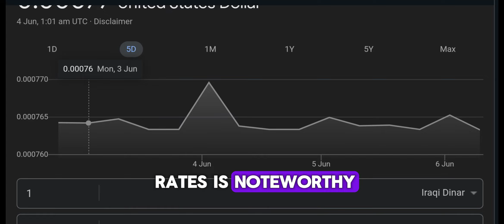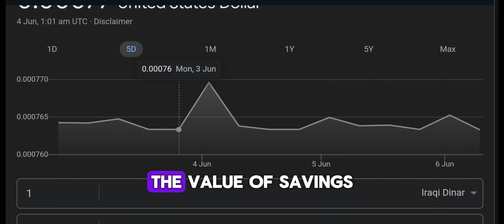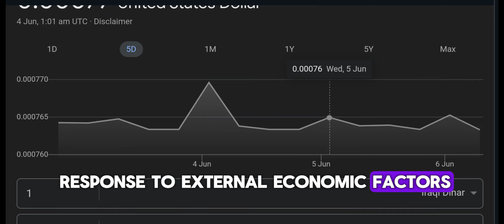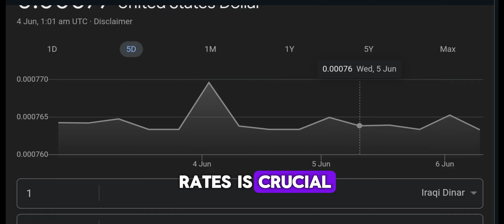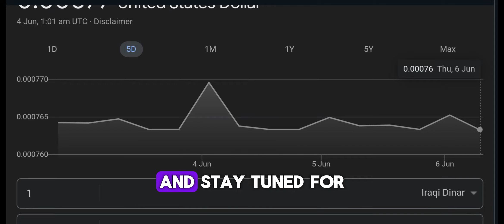IRAQI DINAR 💥IQD VS USD EXCHANGE RATE 💥| IRAQI DINAR NEW UPDATE | IRAQI DINAR NEWS TODAY 2024 ✅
EXCHANGE RATE UPDATE

mexc global
oanda exchange
oanda live rates
oanda currency
terra usd
business insuran
adobe market cap
simple profit
retained earnings
datadog earning
verizon earnings
invoice factoring
online marketing
professional seo services company
retained earnings
invoice factoring
online marketing

xrp,
xrp news today,
xrp news,
nader from middle east,
okie,
dinar guru,

melanie hinds
melanie hinds
shopify,
shopify dropshipping,
r-shopify,
dropshipping shopify,
dropshipping shopify
shopify dropshipping
dinar guru
iraqi dinar exchange rate today
militiamenandcrew
militiamen